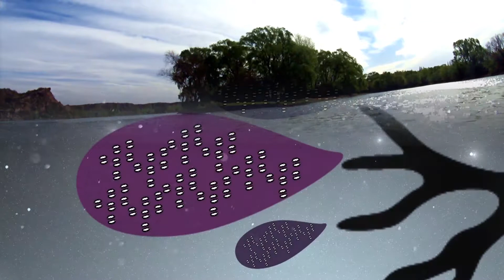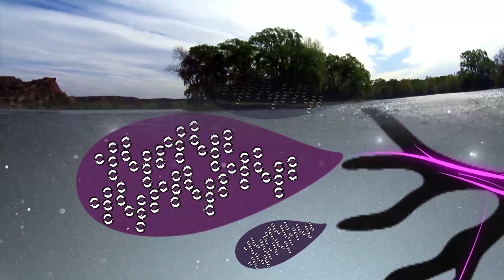The music of A brass tree.Jurel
Guitarra:Rodrigo Zapata.
Imágenes: Daniel Gonzales y Fernando Sangre.
Edición: Fernando Sangre.